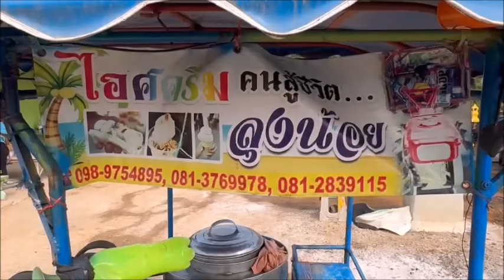ฮือฮาคนโทรตามถี่ยิบ แม่ค้าไอติมหนมปังยาวเท่าศอกกำแพงเพชร : เรื่องเด่นทั่วไทย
ฮือฮาทุกอำเภอ!แม่ค้าไอติมหนมปังยาวเท่าศอก คนโทรตามขายถึงป่าอ้อย-ไร่มันฯ
หลังเห็นคลิป แม่ค้าไอกรีมสาวกำแพงเพชร ผู้สืบทอดเจ้าของต้นตำหรับ ”ไอศกรีม คนสู้ชีวิต ลุงน้อย”ตัก..ไอติมกะทิหนมปังยาวเป็นศอก ขายแค่ 20 บาท ทำผู้คนสนใจติดต่อไปขายให้ถึงบ้าน-ป่าอ้อย-ไร่มันสำปะหลัง

ซึ่งนางปราณี แม่ค้าไอติมหนมปังยาวเท่าศอกรายนี้ เป็นลูกสาวของนายนิด สิตระศักดิ์ อายุ 71 ปี เจ้าของต้นตำหรับ ”ไอศกรีม คนสู้ชีวิต ลุงน้อย” สูตรไอติมที่คิดค้นขึ้นเองจนมีรสชาติที่อร่อยกว่าไอติมกะทิตักทั่วไป และเคยใช้รถอีต๊อกการเกษตรทำเป็นเพิงเร่ขายไปตามหมู่บ้านมานานถึง 30 ปีแล้ว มีลูกค้าประจำในพื้นที่ ต.อ่างทอง ,ต.คลองแม่ลาย ,ต.วังทอง ,ต.นาบ่อคำ อ.เมืองกำแพงเพชร ชนิดที่ว่า..ขับผ่านมาทีไรจะกวักมือเรียกซื้อประจำ..ก่อนถ่ายทอดให้ลูกสาวขายเป็นอาชีพในปัจจุบัน

นางปราณี สิตระศักดิ์ แม่ค้าไอติมหนมปังยาวเท่าศอก วัย 41 ปี ได้ให้ข้อมูลว่าจุดเริ่มต้นของไอติมกะทิตักยาวนั้นมาจากไอเดียของพ่อ ที่ปัจุบันก็ขายมายาวนานถึง 34 ปี แล้ว ตนเห็นโอกาสเลยนำมาต่อยอดขายเลี้ยงชีพ ขายมา 2 ปีแล้ว ขายได้วันละ 2 ปั่น (1 ถังใหญ่) เริ่มต้นที่ราคา 5 บาท 10 บาท